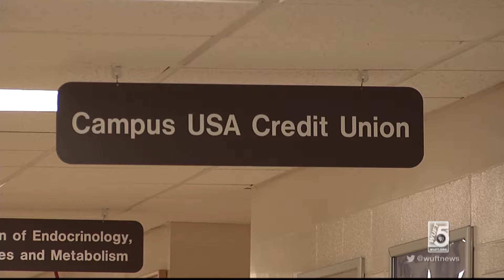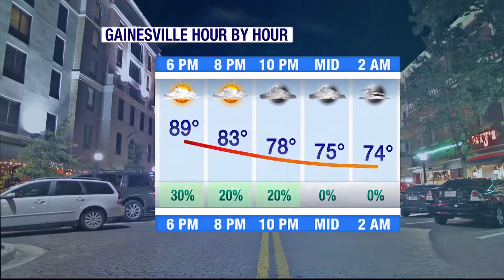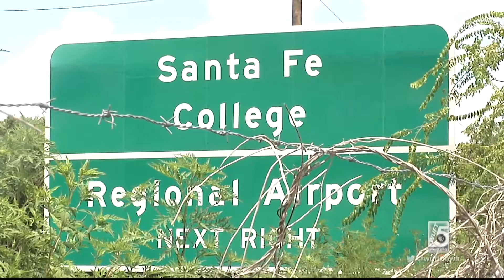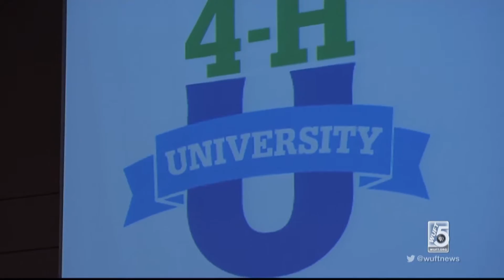Marie Edinger Producing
The A Block of a half-hour daily news program I produced, with coverage from a WUFT reporter on the ground at the DNC...breaking news of a manhunt...and an exclusive feature on Miss America visiting Gainesville